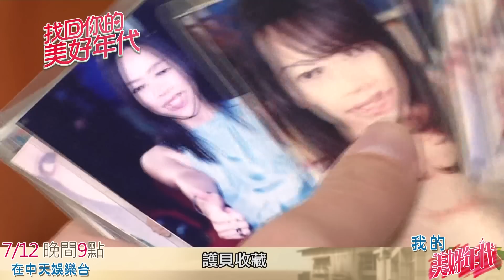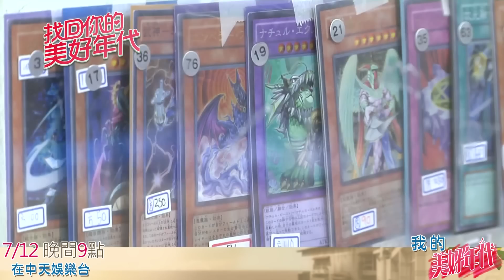【找回你的美好年代】集明星卡！成90年代學生必備潮流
❄美好年代❄
✎播出頻道→中天娛樂台CH39
✎播出時間→7/12起一到五晚間9點
快訂閱中天經典戲劇院！最新最夯戲劇不錯過～